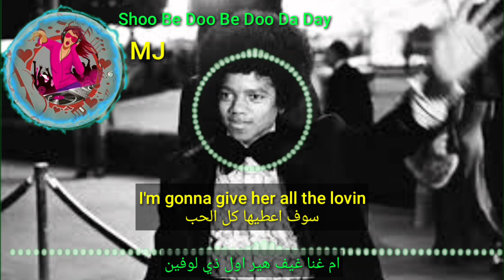Shoo Be Doo Be Doo Da Day lyrics مترجمة Micheal Jackson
الفراشة Butterfly

الفراشة Cartoon

peace 🦋👍💙